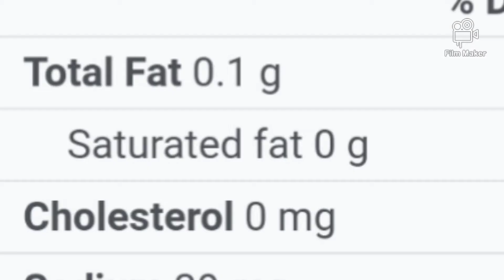முள்ளங்கி எப்படி சாப்பிடகூடாது?எப்டி சாப்பிடனும்?Don't eat Radish with these food/Nutrient of radish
Dont Eat Radish with these food/முள்ளங்கிய இந்த உணவுகளோடு சேர்த்து சாப்பிடாதீங்க,இப்படி சாப்பிடுங்க!